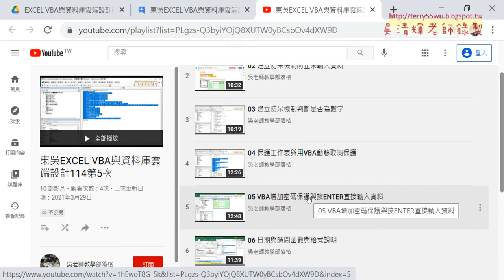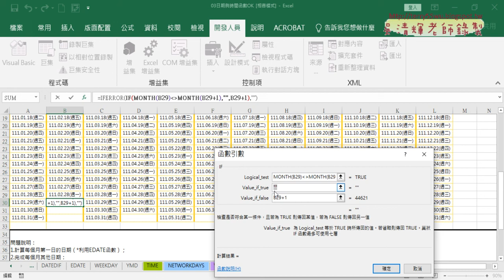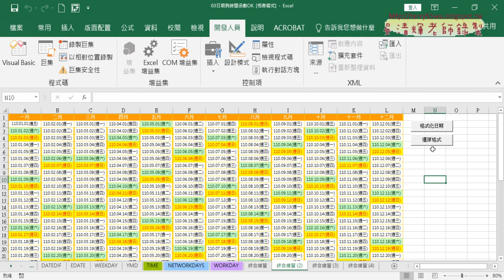01 重點回顧與格式化日期VBA程式說明